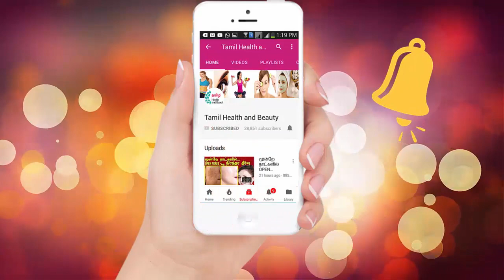இந்த கலவையை தொப்பை மீது தடவினால் வேகமா குறைந்து விடுகிறது | Homemade Fat Burn Cream in Tamil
இந்த கலவையை தொப்பை மீது தடவினால் வேகமா குறைந்து விடுகிறது | Homemade Fat Burn Cream